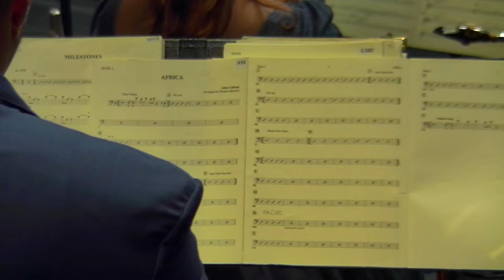Concerto Vozes Visionárias - Pinheiros